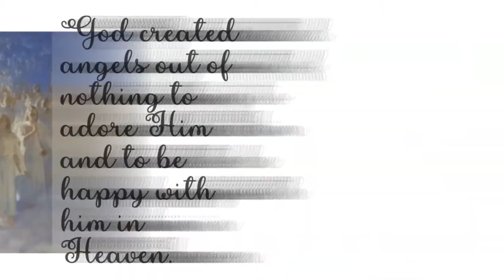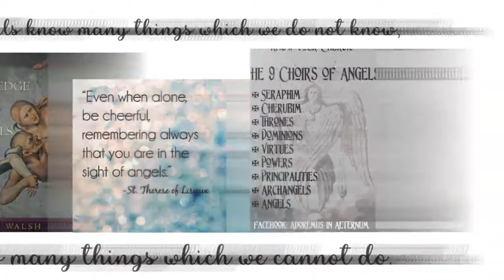4 Catholic Catechism For Kids & Adults Lesson 4 Creation & Angels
4 Catholic Catechism For Kids & Adults Lesson 4 Creation & Angels